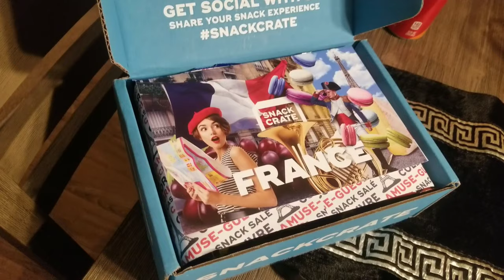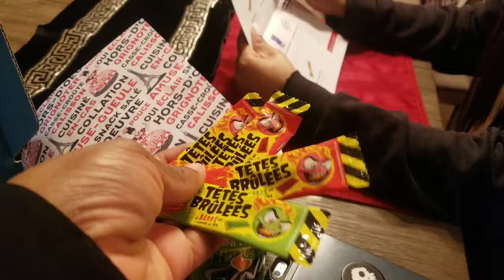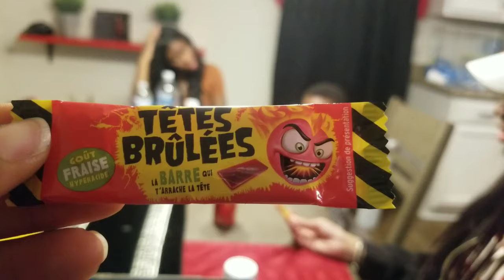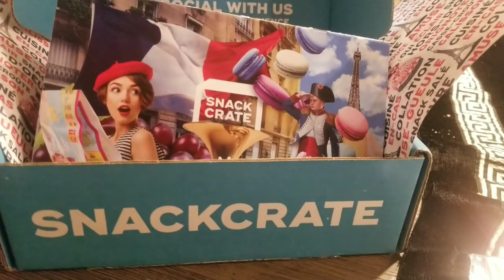Snackcrate - France!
It's Snackcrate crate time! In this video the fam tries different snacks from France. Come and explore different flavors with us!